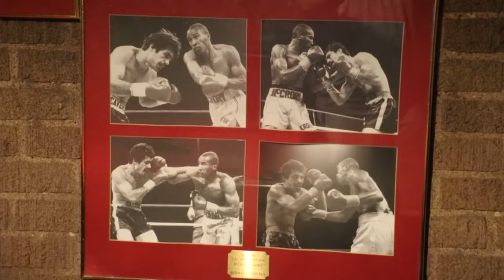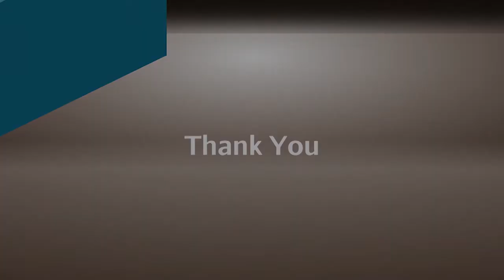Detroit Boxing/The Downtown Boxing Gym | American Black Journal Full Episode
A special show on the life and legacy of Muhammad Ali and the sport of boxing in Detroit. We’ll talk about the life lessons taught here at the downtown boxing gym, and we’ll look at Detroit’s historic boxing roots.

Plus, a preview of ken burns’ new PBS documentary on Muhammad Ali.

Episode 4937